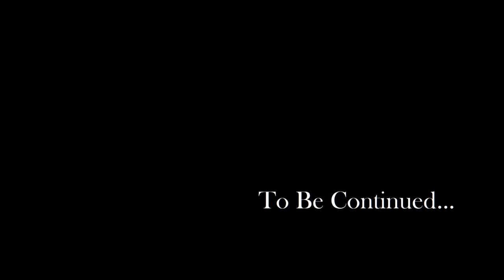Let's Play Oblivion #17: Ayleid Crowns and other silly things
Oblivion is the fourth main-titled game in the excellent Elder Scrolls series.  Today, Carl uncovers an ancient weapon.  Porbably.